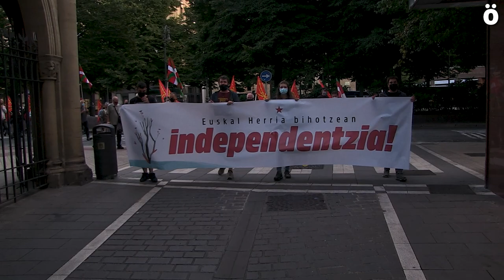Askatasunaren aldeko borrokan eroritakoak gogoratuz, independentziaren alde segitzeko deia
Gaurko egunez, duela 46 urte, ETAko Txiki eta Otaegi eta FRAPeko beste 3 kide afusilatu zituzten frankistek, eta urtero legez, gertakari horiek gogoratzeko eta "Euskal Herriaren askatasunaren aldeko borrokan eroritako guztiak" oroitzeko, ekitaldi eta mobilizazio ugari egin dira Euskal Herrian. Iruietan, Iruñeko manifestazioa.